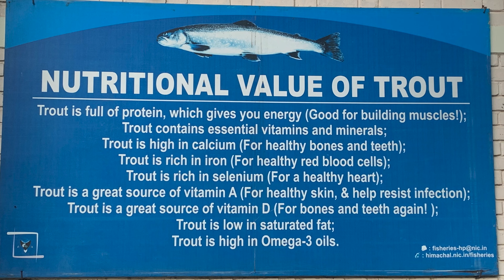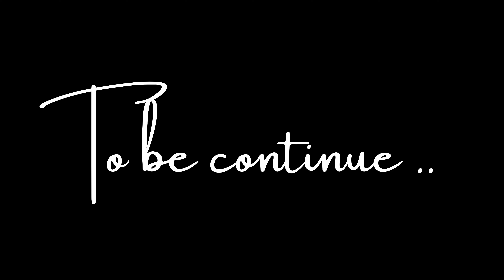Barot Valley | 2022 | EP-01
A village originally developed in 1920s for Shanan Hydel Project, is now a tourist location in Mandi district in the Indian state of Himachal Pradesh. Barot was difficult to access until 1975, when a road was opened. It is situated 40 km from Jogindernagar and 65 km from Mandi, the District Headquarter. The road to Barot branches off at Jogindernagar-Mandi Highway and from Jogindernagar the distance is 40 km. It is sometimes possible to use the funicular trolley from Jogindernagar which reduces the distance to 12 km. The road route includes terraced fields and thick cedar forests, rising to Jhatingri at the hilltop. The remains of the summer palace of the former rulers of Mandi are located here. Through the little village of Tikkan, the road carries on to Barot. The town has a range of outdoor activities, including a trout breeding centre, from where fish are released into the Uhl river. A 30 km section of the river is used for angling.
Barot also forms the gateway to the Nargu Wildlife Sanctuary which lies across the Uhl. The sanctuary is home to the monal, black bear and ghoral. Within it are forest rest houses at Thaltuckhod and Silbandhwari. Through woods of cedar and pine a trek route cuts across the sanctuary to Kullu.

Ulanzi G9-4 Mount.
Apple iPhone XR (128GB)
GoPro HERO9 Black.
Maono AU-400 Lavalier Microphone (Black)
Tripod Monopod
Ray-Ban Men's Aviator Sunglasses
AQBAH High Strength Elastic
Raida ThruX Motorcycle Thigh Bag
Rynox navigator tank bag
Scoyco Riding Knee & Elbow Guard (K11, Black)